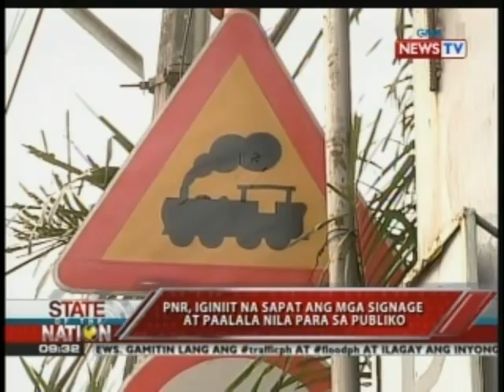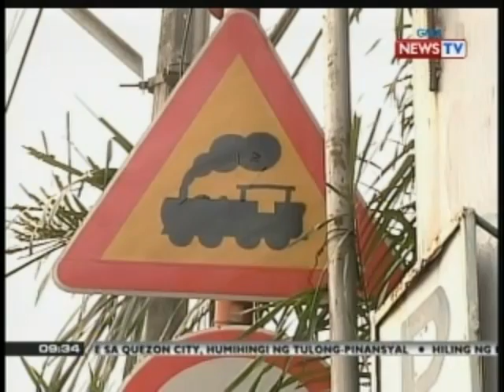Ilang motorista at mga residente, tumatawid ng riles kahit may nakababang harang